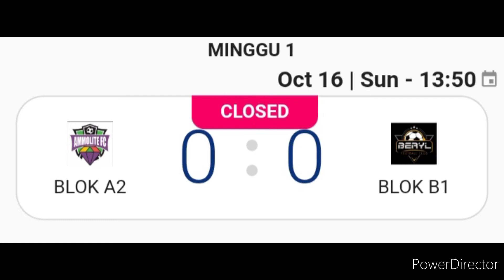PNI PREMIER LEAGUE 2022 " Fun Football " Blok A2 VS Blok B1 Lap.Sepak Bola Emerald 16/10/22